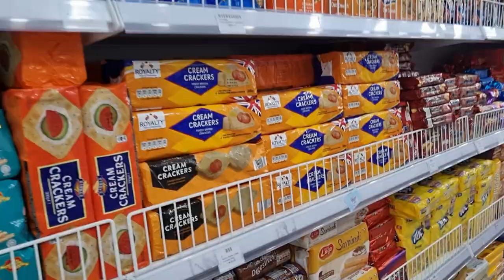I Made A HAIR SALON In My Home! + Christmas Shopping has started...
Hey fam! Welcome to Vlogmas2021!!!

FAQs
1. What Camera do you film with?

1b. What Lens do you film with?

2. Do you use a Ringlight?

3. What Microphone(s) do you use?

4. Do you vlog with your phone?

5. What Software do you use to edit?

6. What do your Daughters' names mean?
         2. "AVA" (Origin: HEBREW) meaning "Life" or "Living One" or "Life Giver"
         3. "SOPHIA" (Origin: GREEK) meaning "Wisdom"